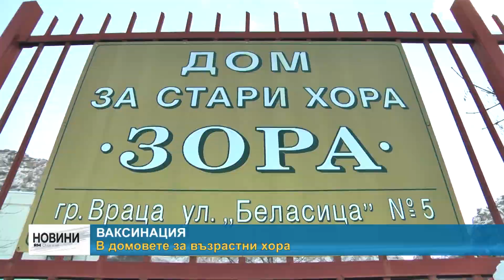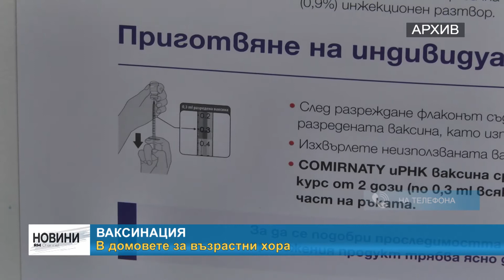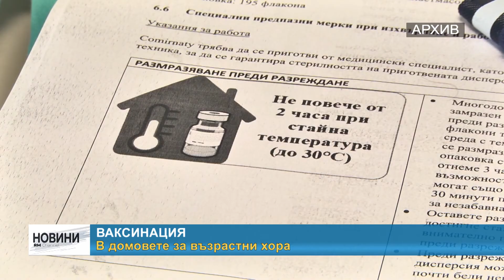RМ TV: Ваксинация - в домовете за възрастни хора